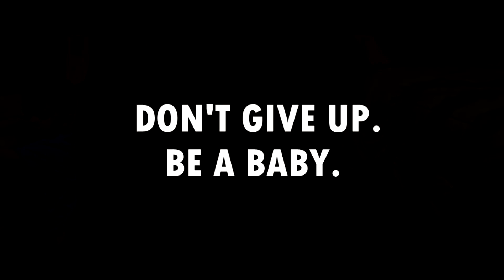DOES IS MATTER????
Hey what's up guys! Thank you all so much for coming back. As I promised I will start to upload as much as possible for you guys.